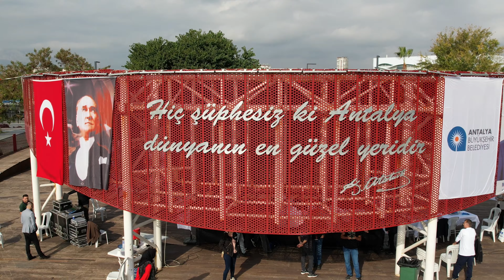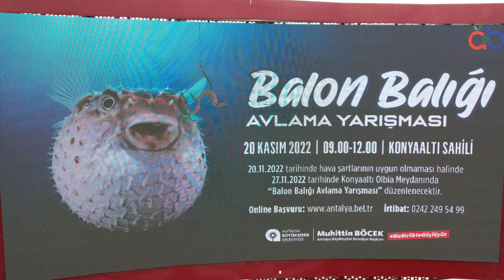Antalya Konyaaltı Balon Balığı Avlama Yarışması.20 Kasım 2022